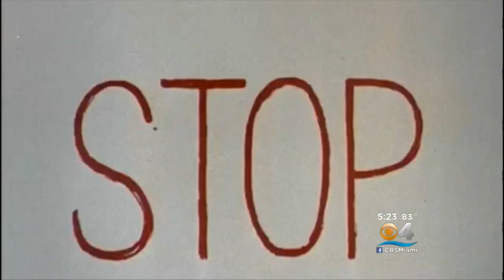Jonathan Demme, 'Silence Of The Lambs' Director, Dead At 73